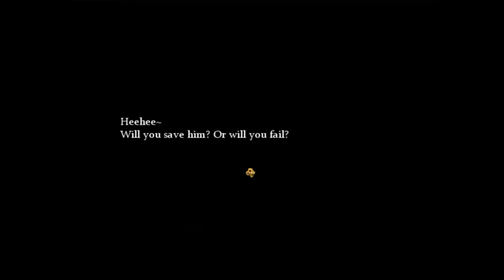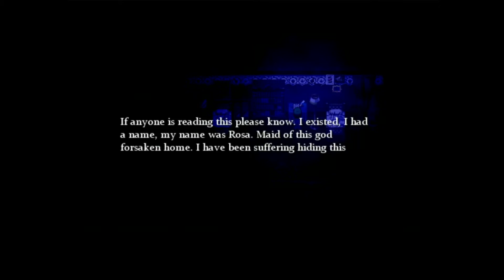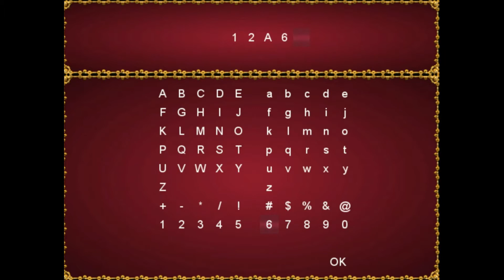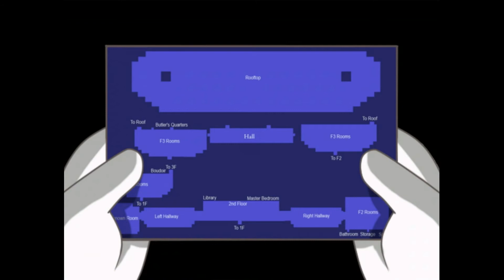LUIGI'S CORPSE PARTY MANSION!!!! | Let's Play Mario: the Music Box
The commentary in this video is slightly unsynched with the game. Sorry...